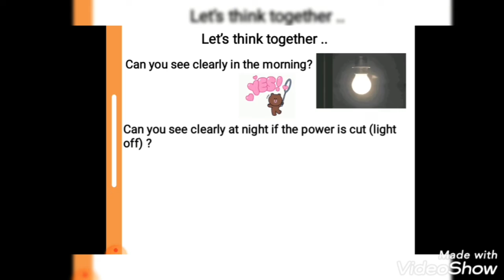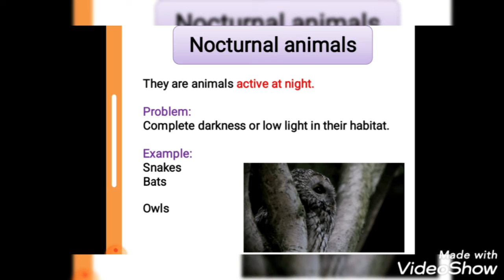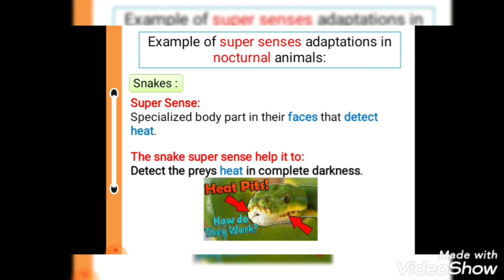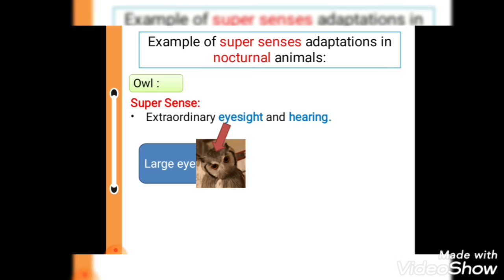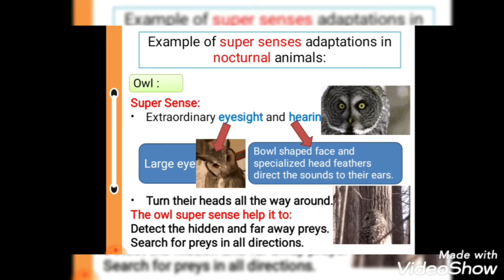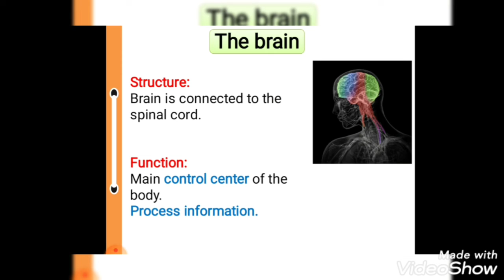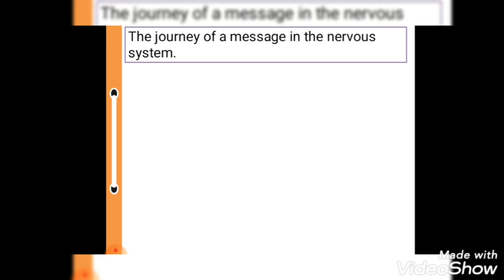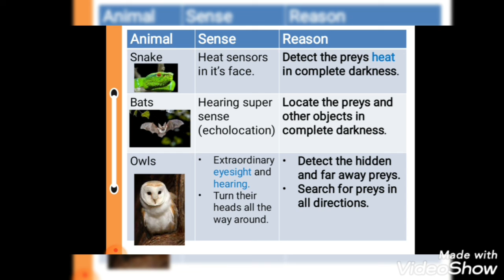Science primary4 concept 2-lesson2- part1(senses at work) شرح الساينس المنهج الجديد 2022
Theme 1 concept 2 lesson 2 part 1المنهج الجديد سنه رابعه
( senses at work)
شرح الدرس بالتفصيل و التأكيد على أهم المعلومات.

انتظروا الجزء الثاني (حل أسئله من كتاب المعاصر - نظام الأنترناشيونال ) للتطبيق.

و أعملوا follow لصفحة الفيس بوك عشان تشوفوا الفيديوهات الملحقه اللي تخدم الدرس.